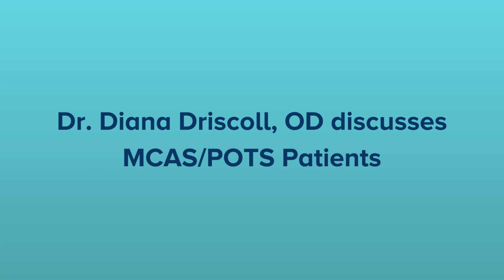Struggling with POTS and MCAS? | What You’re Not Told and Why It Matters – Dr. Diana Driscoll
In this insightful video, Dr. Diana Driscoll, a knowledgeable optometrist, discusses the often overlooked connection between Mast Cell Activation Syndrome (MCAS) and Postural Orthostatic Tachycardia Syndrome (POTS). She explains how MCAS is frequently misdiagnosed in POTS patients, shedding light on the complexities of these conditions and offering valuable insights for both patients and healthcare providers. Dr. Driscoll draws on her expertise to highlight the importance of recognizing the overlap between MCAS and POTS symptoms to ensure more accurate diagnoses and effective treatments.

World-renowned autonomic expert, Dr. Diana Driscoll, answers your questions! Get your questions answered concerning POTS, EDS, inflammation, IIH, the vagus nerve, and more. Join us, and thank you for supporting the cause! POTS -- don't take it lying down.